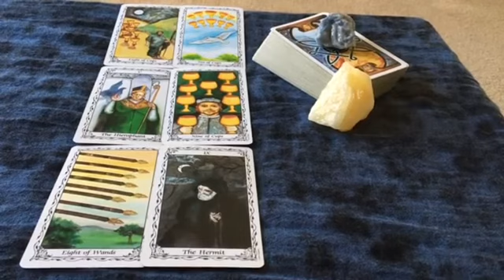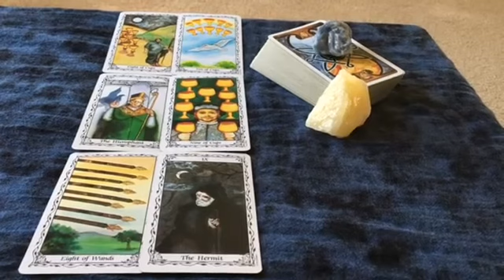Virgo ♍️ The Countdown has just begun..⏳Prepare Yourself Cuz You Gonna Find Out About This Very Soon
Virgo Love
Virgo 2023
Virgo today
Virgo December